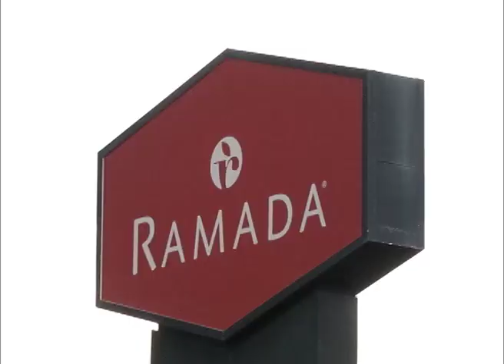Ramada Inn Florida City